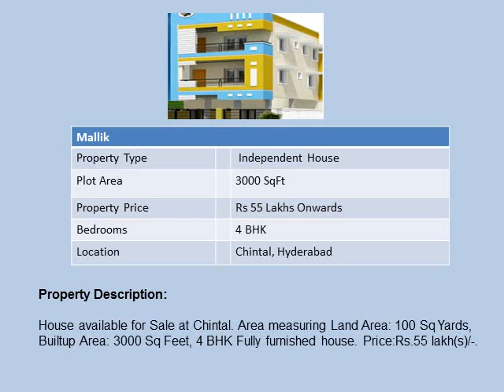House for sale in Chintal Hyderabad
House for sale in Chintal Hyderabad, 55 lacs,To know more information on these projects